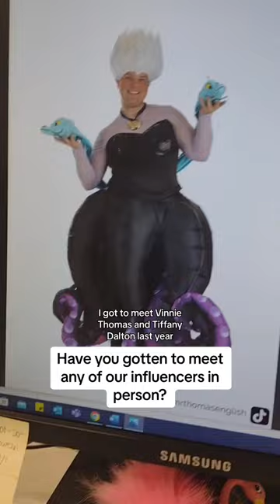Influencer Marketing Specialist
What is like to run influencer content for a Halloween Costume company?